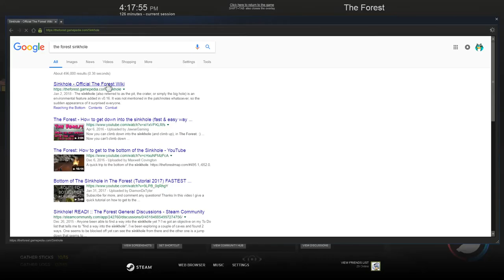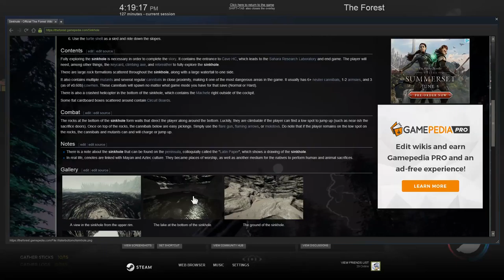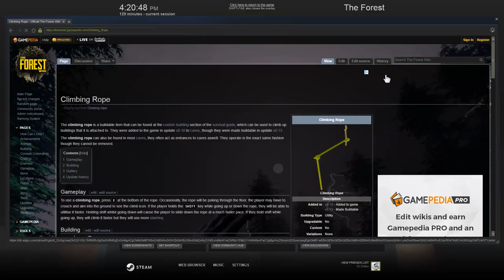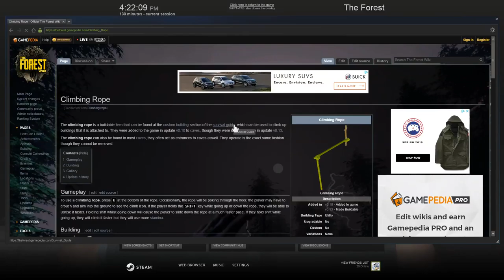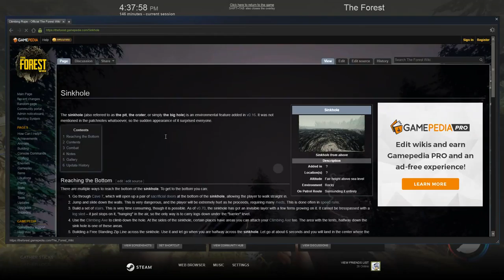The Forest #19 Bridge, Leap Of Faith & Pit Fall